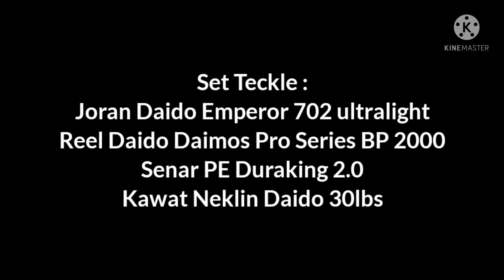Cara melempar pancing reel spinning agar bisa jauh - simple & longcast (Pemula wajib tau!)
Halo teman - teman terutama yang mau belajar cara melempar pancing reel spinning dengan mudah. Cara melempar pancing reel spinning sangat simple. Cara melempar pancing reel spinning juga bisa longcast. Cara melempar pancing reel spinning khusus pemula. Cara melempar pancing reel spinning dengan benar. Cara melempar pancing dengan menggunakan reel spinning. Cara menggunakan reel spinning dengan benar dan bisa jauh